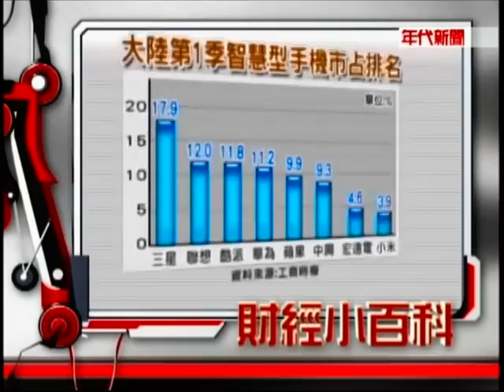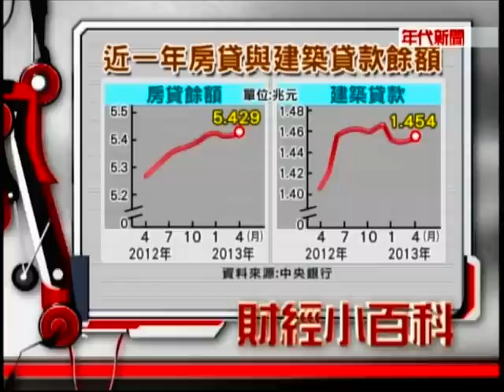數字台灣#477-3 金融改革大挑戰 謝金河 何志欽 魏啟林